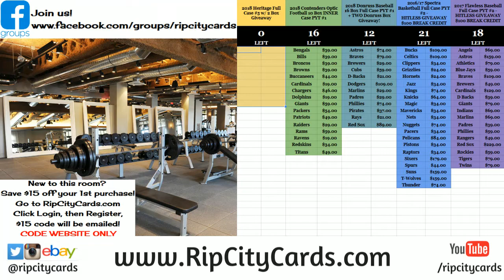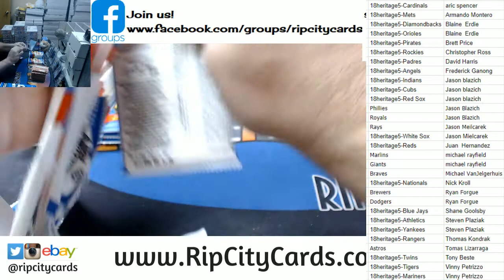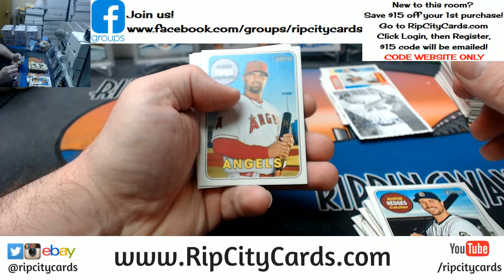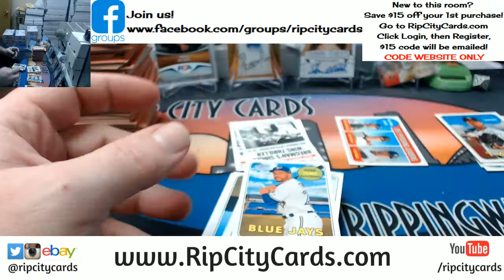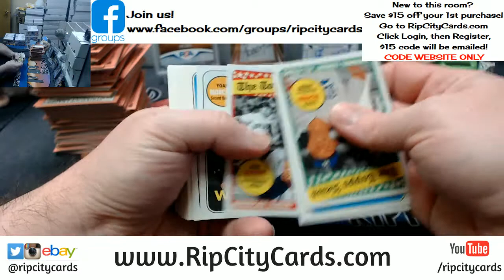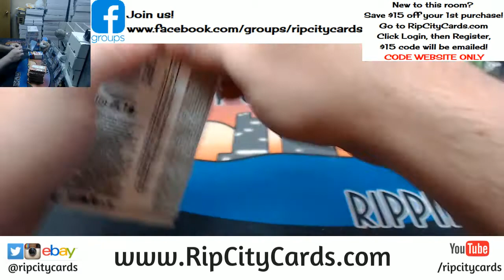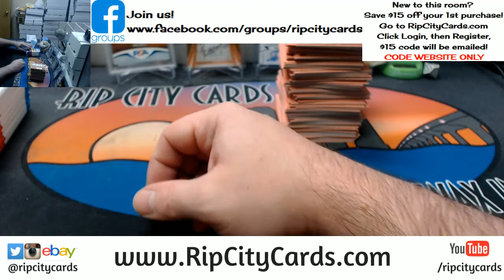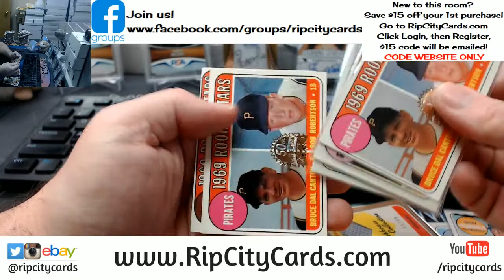2018 Heritage Baseball RCC Full Case #5